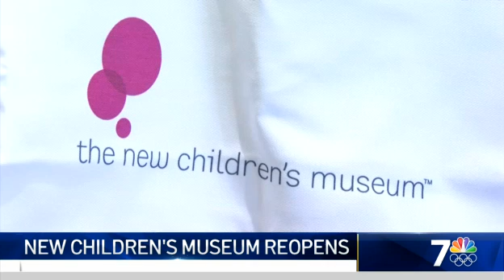DoorDash Driver Shot in Face While On the Job in San Diego | What's Up?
NBC 7’s Nicole Gomez shares what you need to know in San Diego County on the morning of Aug. 20, 2021.